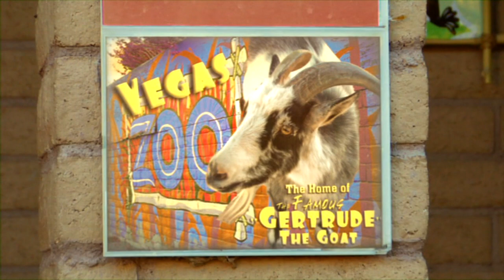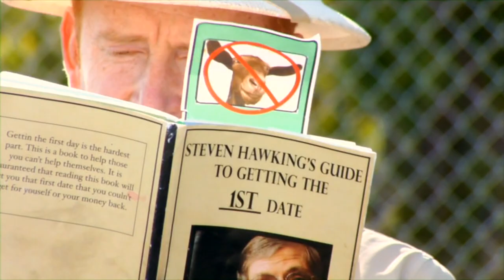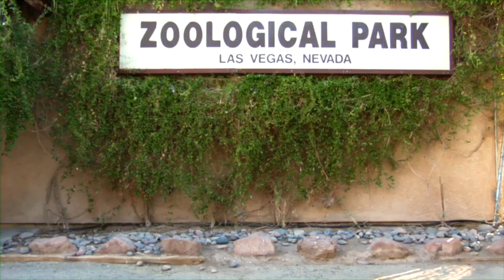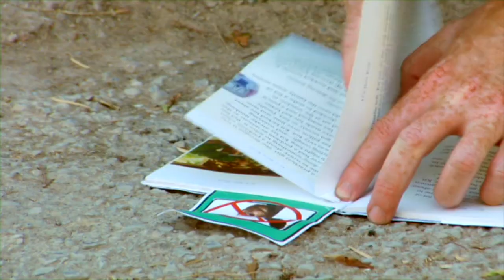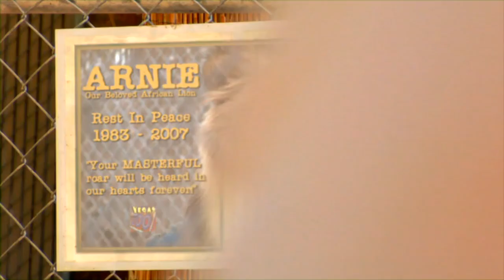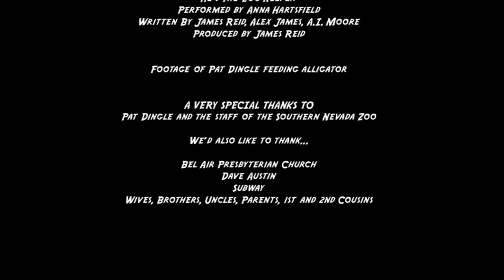ANDY CRUMB Lost his Ryhme to goatphobia, cuz the animal's love Crumb, they Chime for the 1st Time.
ANDY CRUMB

He lost his Ryhme to goatphobia so he became a Zookeeper to face his fears through tears and jeers to get his Culture back!

This is the short story of ANDY CRUMB getting his Culture and Ryhme back. He was unable to speak in his normal Chime where he was raised, APRICOT ALLEY, because of what his phobia did to his FACE. so got a job as a Zookeeper at the PLACE he calls HARMONY ZOO, who knows what it's known by between the normal me's and you's.

ANDY CRUMB

Also check out ANDY CRUMB on Instagram.com/@andy.crumb

We found allan. It's Allan Turner-Ward!  That's Allan! He plays the security guard in ANDY CRUMB.

funny animal videos youtube alan - this is the best funny talking animals video ever!.

funny animal videos set to music - relaxing music for children with animal videos

funny animal videos set to music -  not to mention  the adorable yet super funny animal vines videos will warm your heart...

funny animal videos facebook - funny animals attacking people - funny animals video 2018.  | new weekly funny win videos from facebook  snapchat and more!!
 | new weekly funny fail videos from facebook  snapchat & more!
 | new funny blooper videos from facebook  snapchat & more!

animal videos are the funniest videos - funny animal compilation. best and the funniest animal videos! funny pets compilation 2018 top funny animals farts  ❤️ funny animal farting videos compilation. best 2019 funny animal videos  fails  moment ...
 not to mention  the adorable yet super funny animal vines videos will warm your heart.
welcome back to life awesome with series funny animals video.

 only the very best and funniest animal videos!

funny pets compilation 2018 top funny animals farts  ❤️ funny animal farting videos compilation...!!

funny animal videos try not to laugh clean - funny animal videos try not to laugh clean - animal fails compilation 2019. try not to laugh at this ultimate funny dog video compilation | funny pet videos.

check out these other videos of try not to laugh funny animal clips and compilations... if you enjoy funny compilations and funny videos made from funny vines  we invite you to accept this try not to laugh challenge with funny animal videos  2018 edition where we feature puppies  kittens  funny animals and pets. try not to laugh watching funny animal fails compilation november 2018 #1 - co vines✔.

 check out these kid-friendly clips and try not to laugh clean hardest version ever.

watch amazing funny animal videos around the web. short funny animal video clips | best funny zoo animal video compilation. short funny animals vines - funny animals compilation - august 2016 - whateverfun!..

- funny short cat vines - funny cats compilation - [2] - follow - . here are some of the latest funny cats videos and most funny animals compilations:.